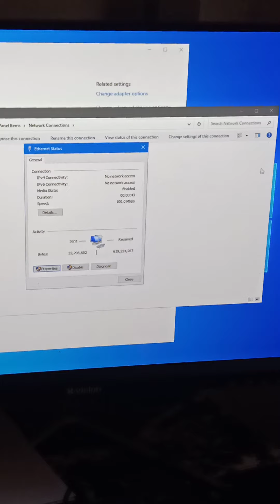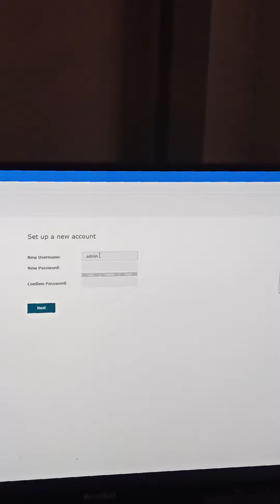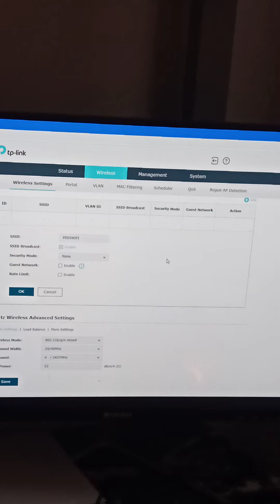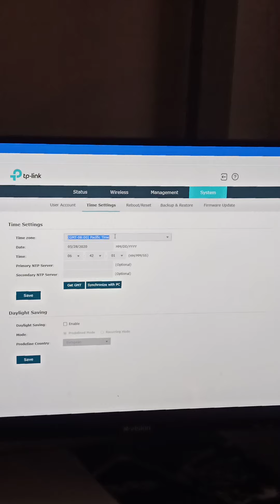TP-LINK EAP110 BASIC SETUP FOR PISOWIFI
PISOWIFI